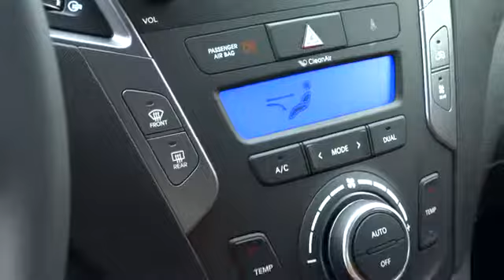2014 Hyundai Santa Fe Reno, Carson City, Northern Nevada, Sacramento, Roseville EU048570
2014 Hyundai Santa Fe Limited - Stock#: EU048570 - VIN#: KM8SNDHF7EU048570